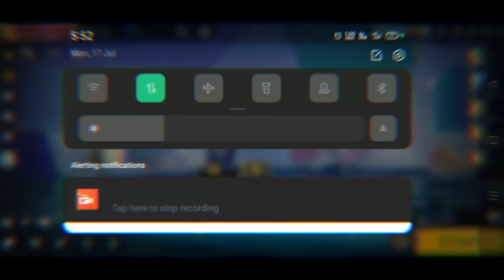Pushing Grandmaster Top 1 In Solo | Season 34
Pushing Grandmaster Top 1 In Solo | para SAMSUNG,A1,A2,A3,A5,A6,A7,J2,J5,J7,S5,S6,S7,S9,A10,A20,A70

Best Rank Push Tips And Tricks | Solo Rank Push Tips And Tricks | Pushing Grandmaster in Solo

Agar Aapko Video Achha Laga To Please...
Thanks.
                      "DCM 999"
❤️My in-game UID & IGN❤️
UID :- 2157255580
IGN :- ᎠᏨᎷ♡999

Guild :- ƬᎬᎪᎷ♡999
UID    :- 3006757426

My Device 📲📱
OPPO Reno 2z (8GB - 256GB)
Thanks.
Your Queries -
how to push solo rank
solo rank push glitch
how i reach grandmaster
how to reach grandmaster
how to reach grandmaster in solo
how to reach grandmaster in 1 day
how to reach grandmaster in free
fire
how to reach grandmaster after
heroic
how to push grandmaster
grandmaster glitch
full map grandmaster tips and tricks
grandmaster rank pushing trick
rank push tips and tricks
secret grandmaster pushing trick
br rank push trick in grandmaster lobby
k character rank push tips and tricks
duo rank push tips and tricks
squad rank push tips and tricks
platinum to diamond push in 1 hour
diamond to master fast rank push in 5 hours
rank push diamond to heroic
diamond to master rank push
how to push diamond 4 to master in solo
how to push diamond 4 to heroic in solo
heroic to grandmaster solo rank pushing
grandmaster push in solo
best character combination for br rank push
character combination for br rank push
best character skill combination for br rank push
character combination for fast rank push
best free character combination
character combination